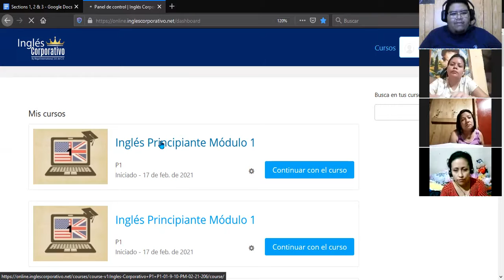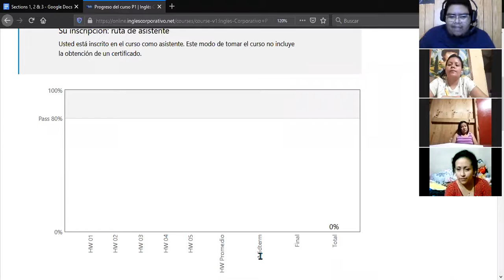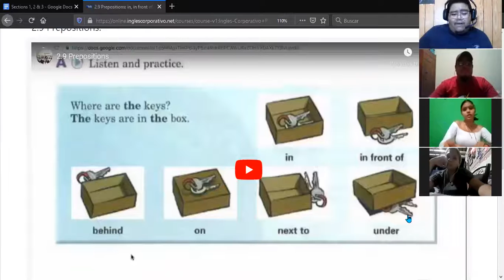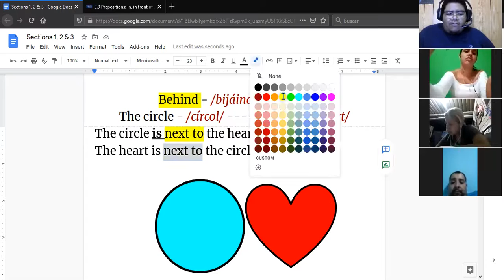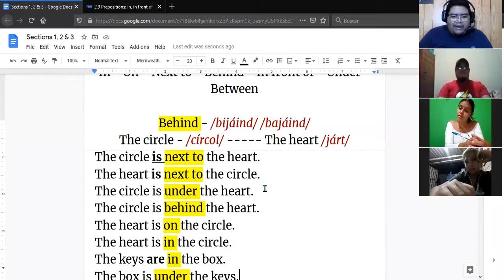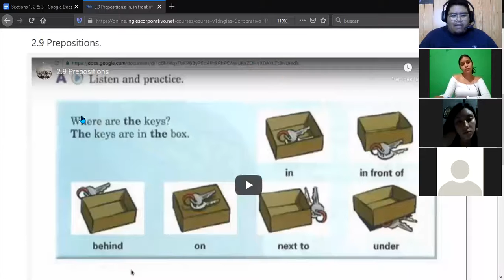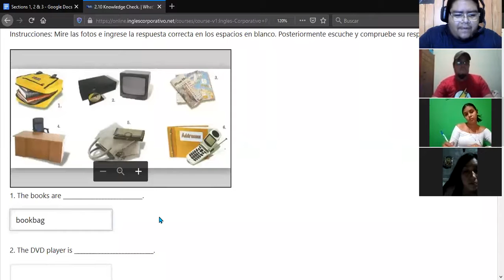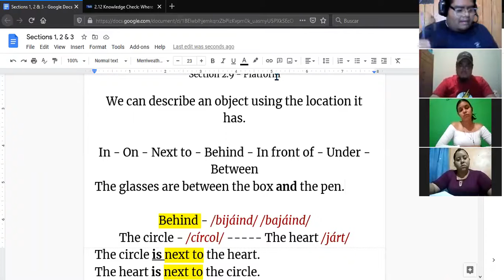Ingles Corporativo- Prepositions of Place